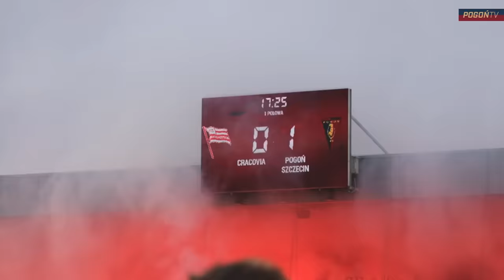KULISY 23|24 odc. 12 | Jesteśmy Pogoń, jesteśmy rodziną!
Pogoń wygrała z Cracovią w meczu 9. kolejki PKO BP Ekstraklasy. Portowcy rozbili rywali aż 5:1! Dublet tego wieczora ustrzelił Alexander Gorgon.
PKO BP Ekstraklasa, 9. kolejka
Cracovia - Pogoń Szczecin 1:5 - (0:2)

Gole:
0:1 - Kamil Grosicki 7’ (k)
0:2 - Alexander Gorgon 20’
0:3 - Alexander Gorgon 50’
0:4 - Efthymios Koulouris 65’
0:5 - Kacper Smoliński 88’
1:5 - Michał Rakoczy 90’